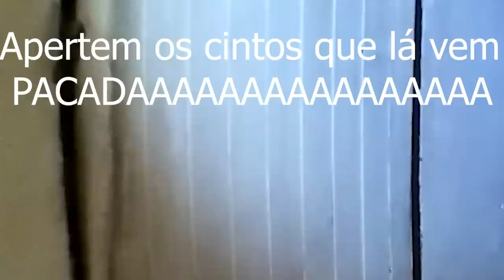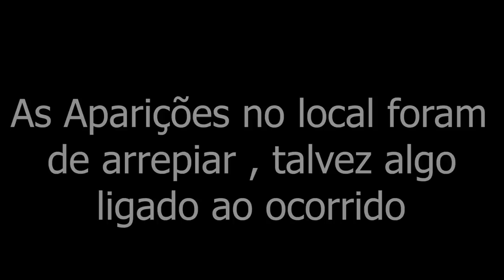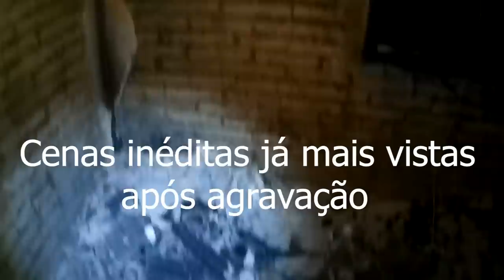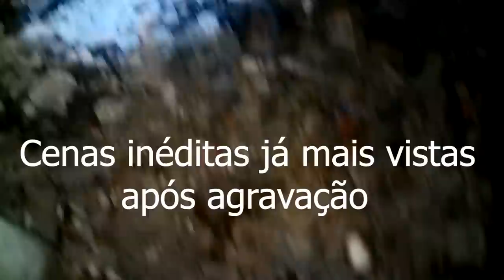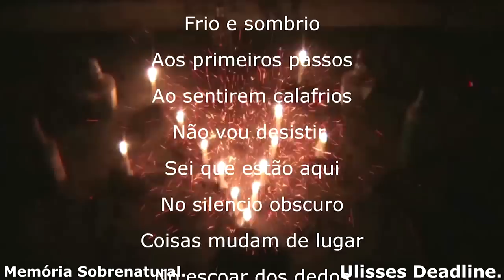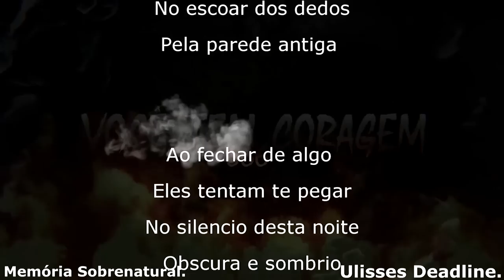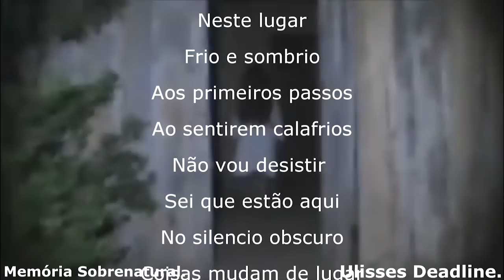Um novo amanhecer